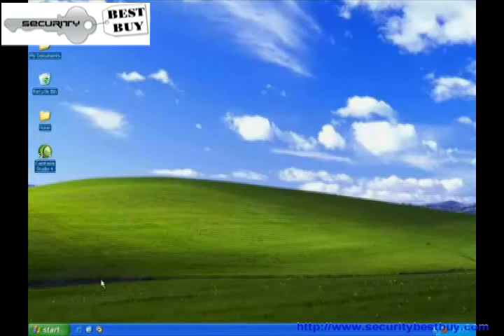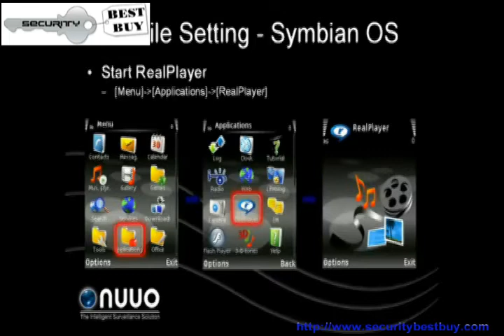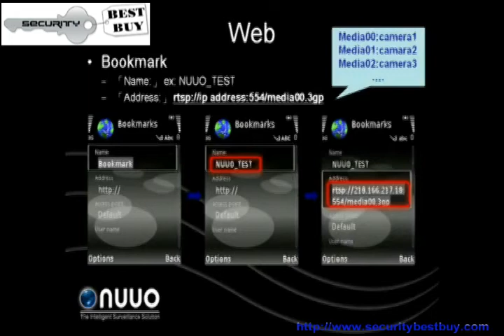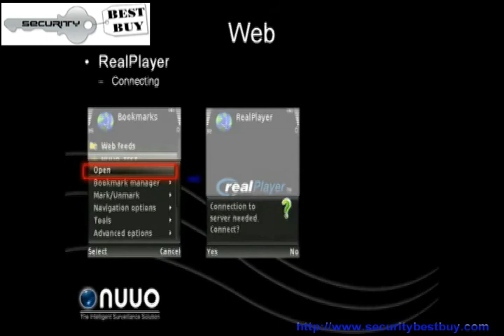NUUO Mobile Surveillance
We are the largest wholesaler of NUUO NVR (CMS) software and DVR cards in the United States.

We stock the entire line of NUUO IP solutions for same day shipping.

NVR Products IP -series Megapixel Surveillance Management.

Download IP  Trial Version. NVR mini. NV 2040 / 4080.